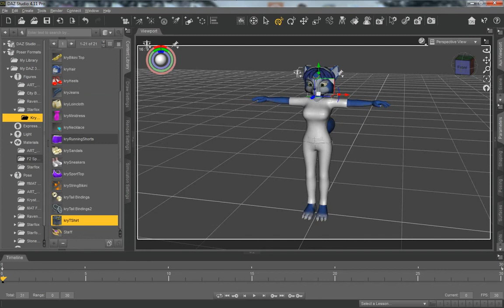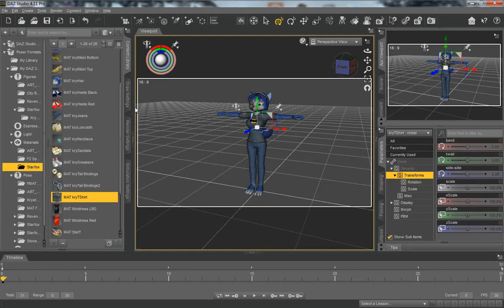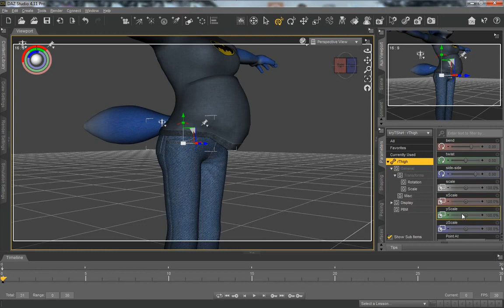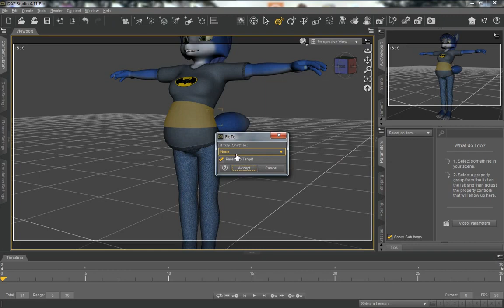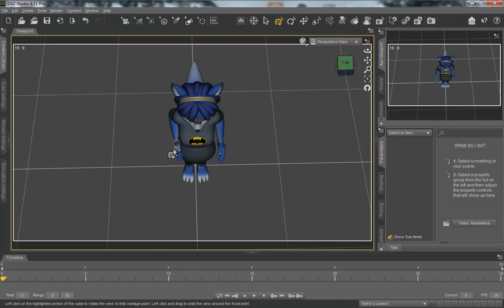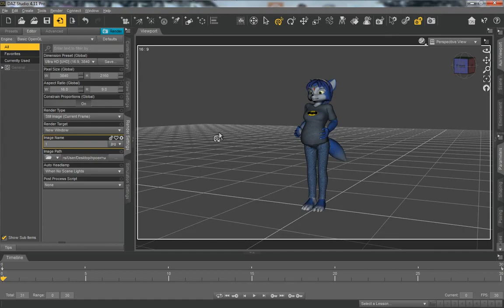How to make a Krystal Fox pregnant [DAZ studio]